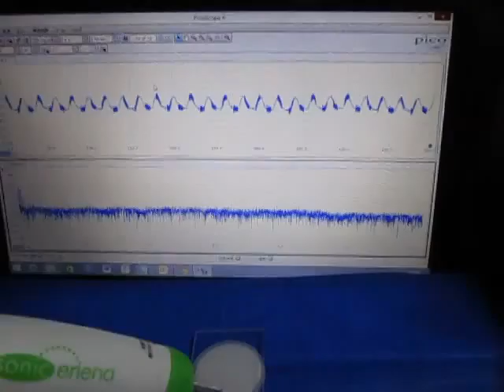超音波実験 Ultrasonic experiment